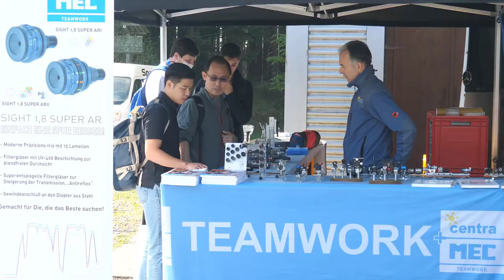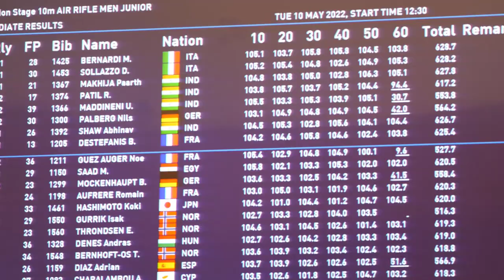ISSF Junior World Cup in Suhl 2022 video345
4 Minutes Air Rifle individual